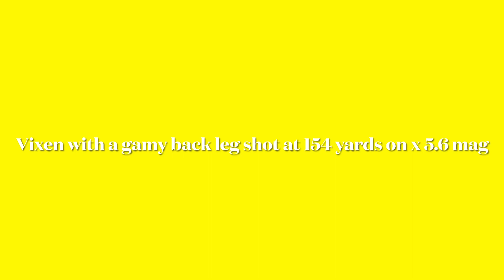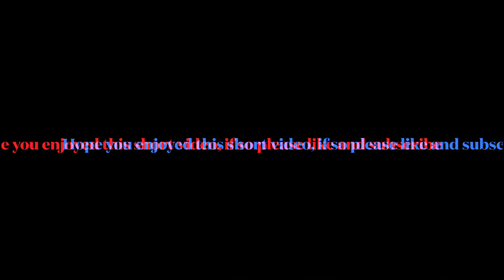Pard DS35/70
Pest control video please don’t watch if you don’t like this kind of thing.